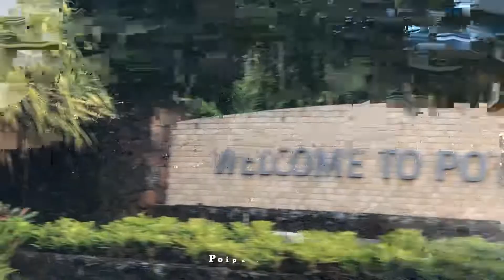🇺🇸USA🇺🇸 Beaches We Walked - Poipu Beach, Kauai, Hawaii!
The most popular beach on the South Shore of Kauai is Poipu Beach, which is fronted by Poipu Beach Park, and a few resorts. Poipu Beach was named America’s Best Beach by The Travel Channel, ranking top among the 10 “best” beaches selected nationwide. This beach is a series of golden sand crescents, strung together and a safe beach for the beach goers. If you are lucky, you may even encounter a sea turtle relaxing on the golden sand.

Recorded Month & Year: February 2018